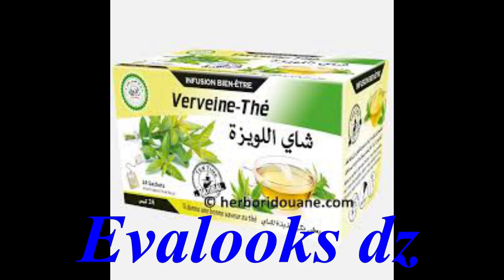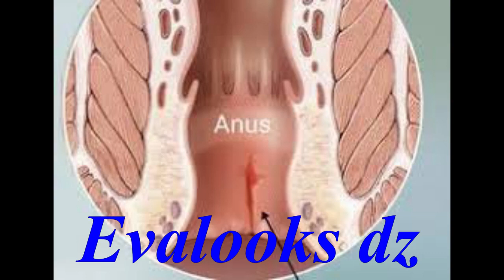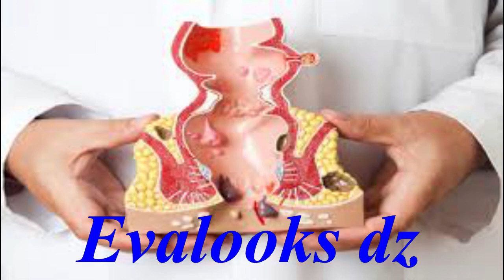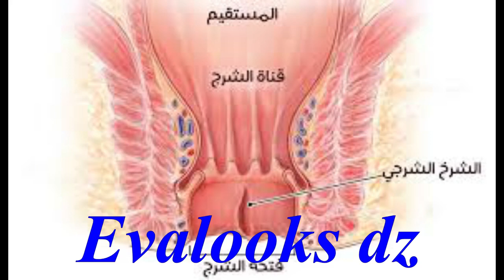علاج الشرخ الشرجي المزمن نهائيا بدون جراحة في اقل من اسبوعين بمكونين فقط وصفة قديمة و مجربة كثيرا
تعريف الشق الشرجي او الشق في الدبر
الشرخ هو عبارة عن شق أو جرح صغير في منطقة فتحة الشرج. ويتسبب الشرخ بألم حاد عند التغوط وخروج دم مع البراز أثناء وبعد الإخراج.
ألم في منطقة الشرج ، وغالبًا ما يوصف بأنه حاد أو يحترق
وهذه الحالة تختلف حدتها من شخص لاخر، كما وقد تصيب أي شخص من أي فئة عمرية، وقد يشفى الشرخ دون الحاجة لعلاج، إلا أنه وإذا ما استمر أكثر من 8 أسابيع فقد يعتبر حالة مزمنة وجادة
ما هي أسباب الشرخ الشرجي المزمن؟
غالبا ما يحدث الشرخ الشرجي نتيجة مرور براز كبير الحجم من فتحة الشرج، بالتالي يمكن للإمساك المزمن او الاسهال المتكرر أن يتسبب في تمزق الجلد
حول فتحة الشرج
ايضا يمكن ان يحدث بسبب العلاقات غير الاخلاقية و غير الصحية و تعدي حاد لمنطقة الشرج
كذلك بسبب الامساك عند الحامل و ايضا الولادة الطبيعية المتعسرة و يرتبط هاد المشكل كتيرا بمشكل البواسير لدلك هادا رابط فيديو علاج البواسير وصفة خرافية و معجزة حقيقية